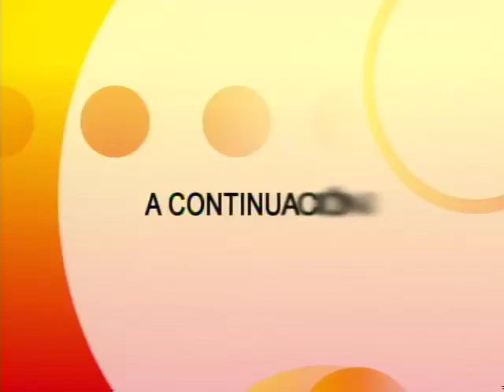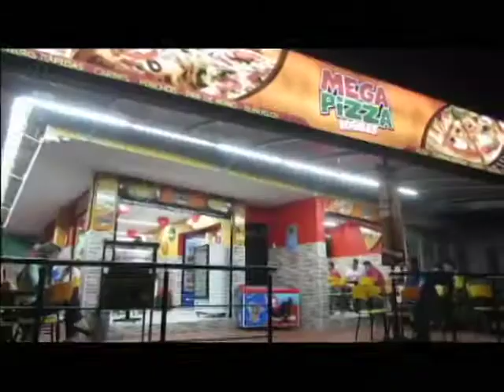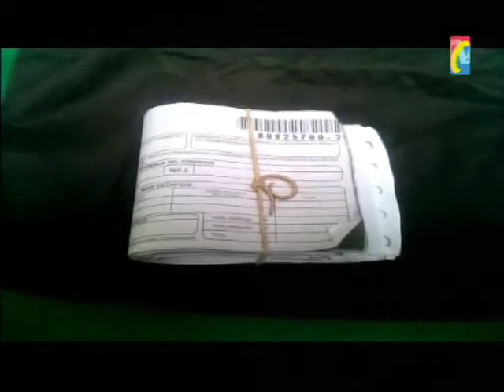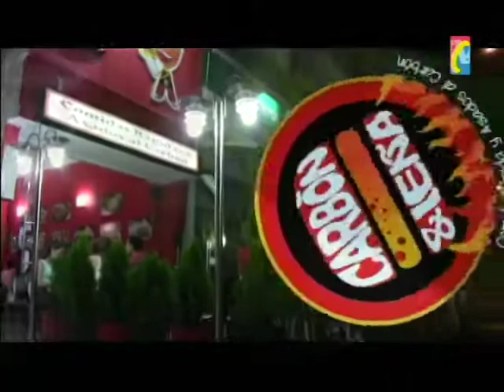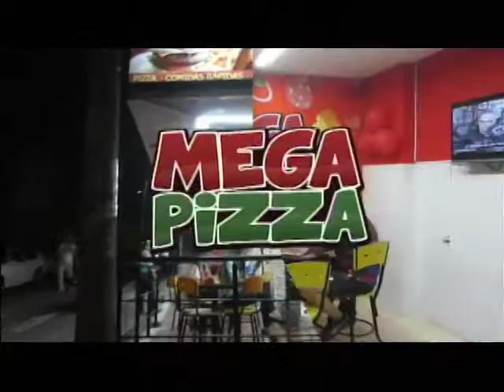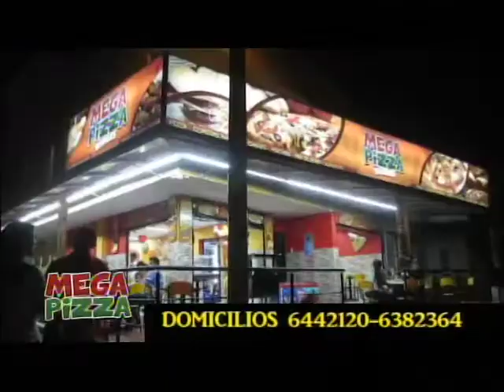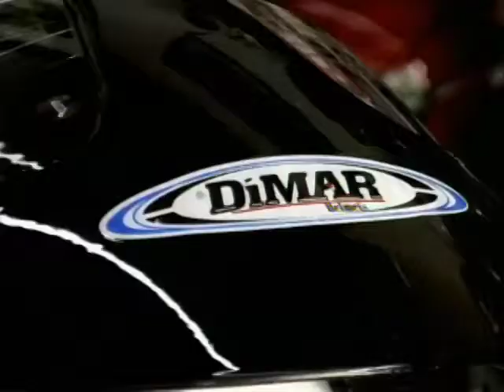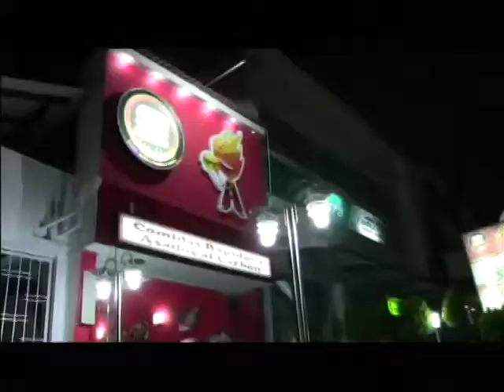Programa IMPACTO Lunes 26 de Mayo 2014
IMPACTO Lunes 26 de Mayo 2014
01- Despues de Votar en la UNAB CTU Fiscalía capturó a Didier Tavera --
02 - Asesinado EL ABUELO de 16 años en el Norte Bucaramanga -
03 - Real Minas capturaron sujeto 54 años tratando engañar con Paquete Chileno -
04 - Cucuta Encontraron Cadáver Jovencita Torturada y con tiro de gracia en la cabeza-
05 - - Menor reclutado Fuerza por Guerrilla y enfermo Leismaniasis se entrego a la Tropa -
06 - Ejercito ayudó a Normalizar situacion Militar a Jóvenes Bachilleres y q no se presentaron -
07 - Dos Motociclistas Muertos por No respetar normas transito -
08 - Incendio Barrio LA PAZ Cortocircuito por desorden de cables y falta Mantenimiento -
09 - 4 Capturados en Giron por trafico de Drogas --
10- Cerca a Yondó Ejercito Desactivo Cilindro Bomba instalado por FARC --
11- Via Giron a Lebrija cerca los Moteles encontraron Cadaver en Descomposicion-
12 - 12- Porque el CTI dio CAPTURA  a  DIDIER TAVERA -
13 -Mision Observatorio Electoral MOE, encontró irregularidades en Elecciones